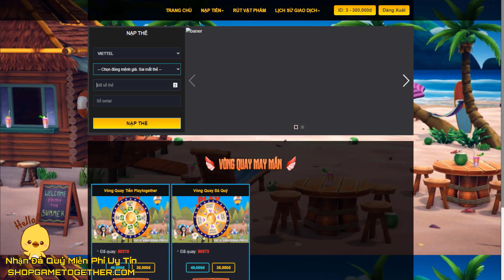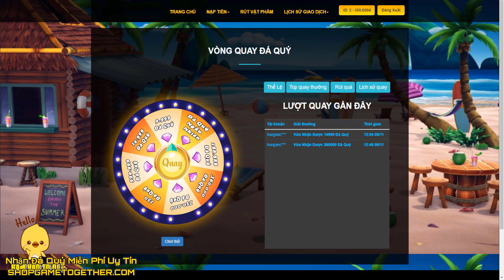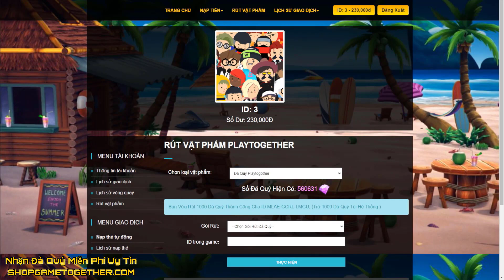Play Together | Nhập 3 Mã Code Mới Nhất Tháng 12 | Nhận Quà Miễn Phí Từ NPH